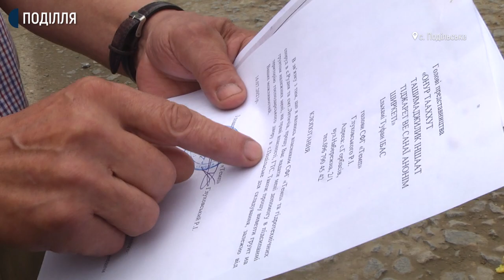На Хмельниччині грунт з ремонту магістральної траси вивозять у село. Місцеві протестують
Жителі села Подільське Хмельницького району протестують проти того, аби до них звозили грунт, що збирається під час будівництва та ремонту дороги у напрямку Летичева. Кажуть, бояться, що земляний вал, який знаходиться близько хат та свердловини, може зсунутися.
Про це Суспільному розповів місцевий мешканець Віталій Коваленко. Чоловік каже, люди вирішили не пускати вантажівки з землею до села.